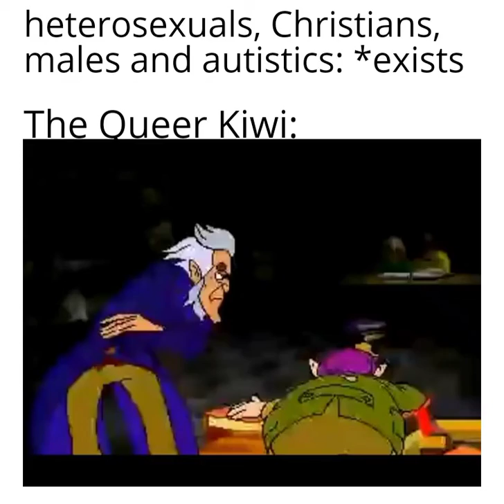I'm having too much fun here